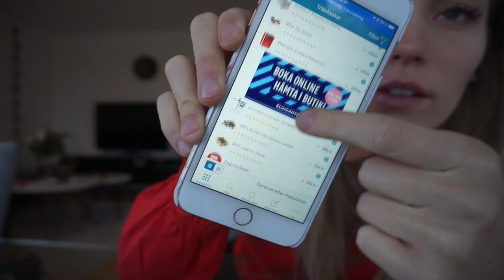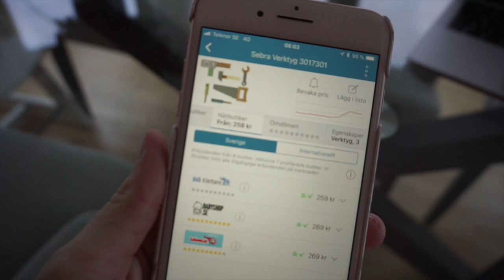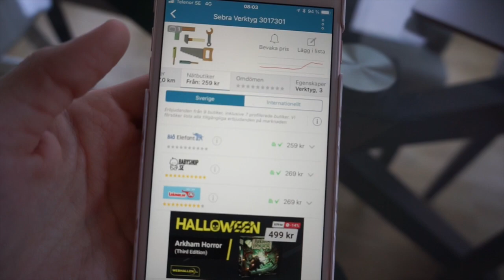TIPS | Hur tänker jag kring julklappar?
Jag har blivit utmanad av Prisjakt att se hur mycket jag kan spara på mina julklappsinköp genom att använda deras app. Hoppas att ni tyckte om denna video och ser framemot nästa där ni kommer att få se vad Milan och jag hittar på för de sparade pengarna! 😃

Ny video varje torsdag och söndag!